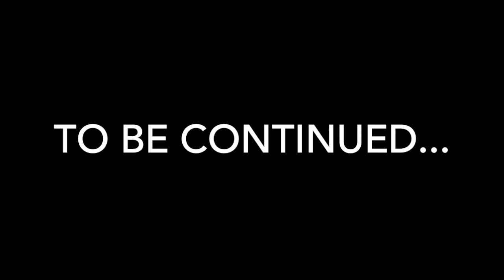ZOMBI retrieve the panacea part 2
it took me a few months to get this ready and sorry i haven't been uploading the rest of the series but i will try to get the rest of the series in by april 2022